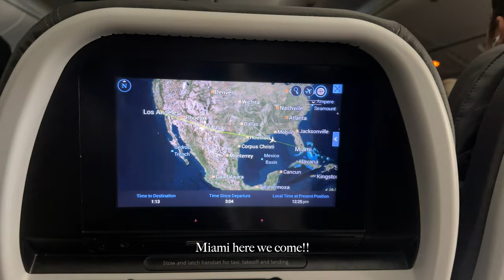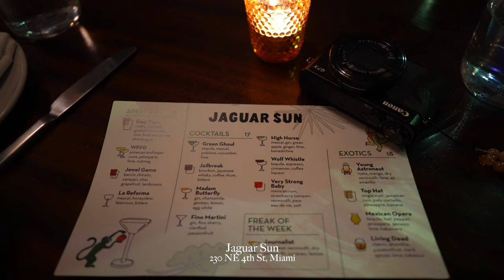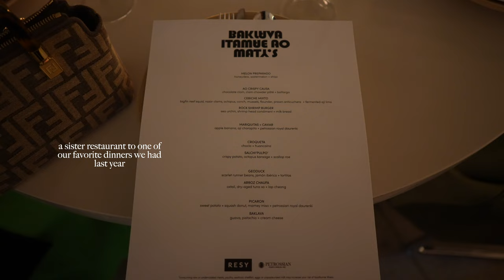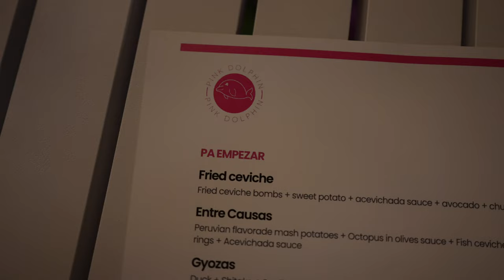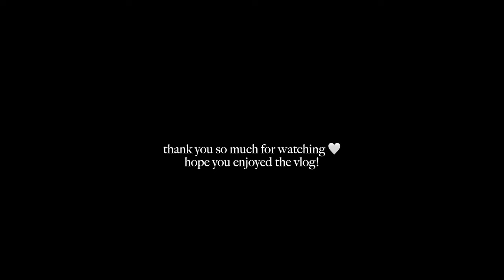what even is the miami art basel?? lots of art galleries, food + yacht party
Brandon and I spent a few days in Miami for Art Basel and had the most fun!! We tried some incredible new food spots and explored art fairs in the design district! Let me know if you guys have ever been to Art Basel! Is it worth the hype?